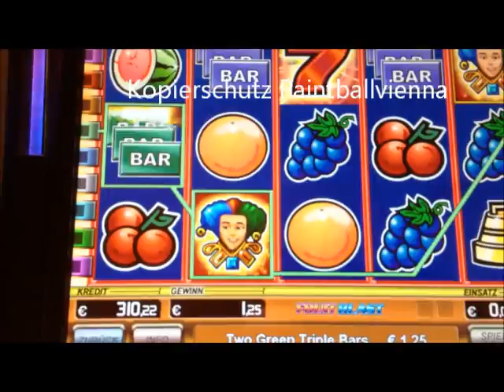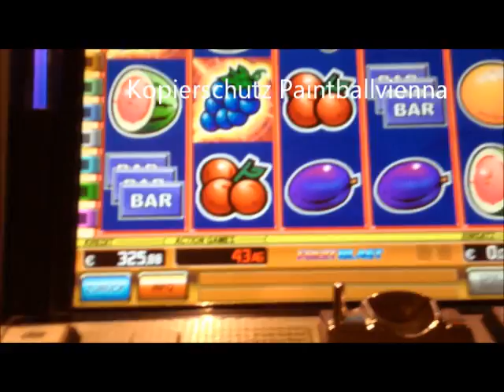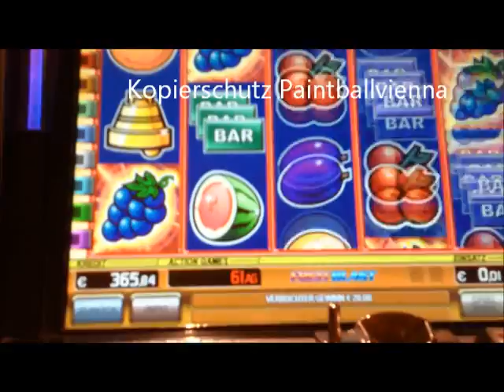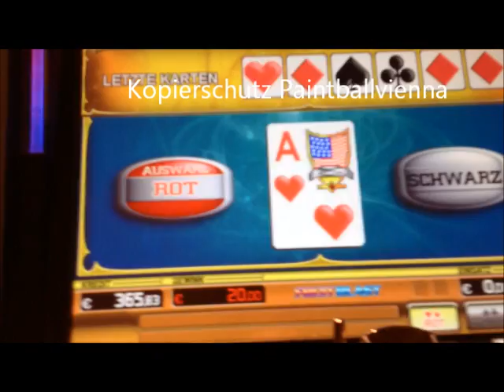Novoline Automaten Novomatic Neues Spiel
naja war scheisse